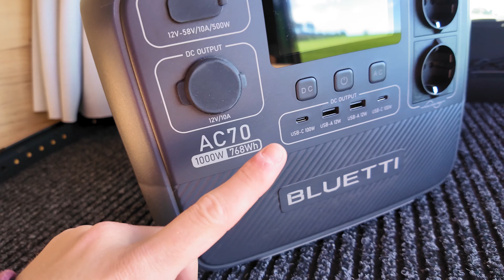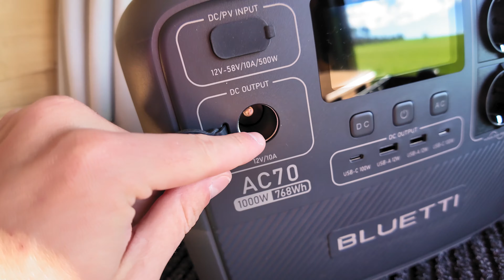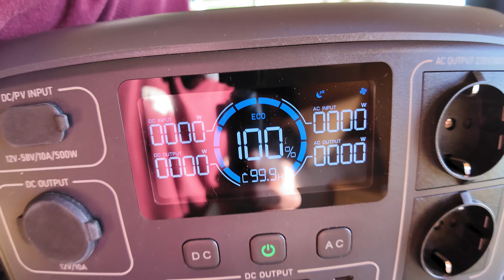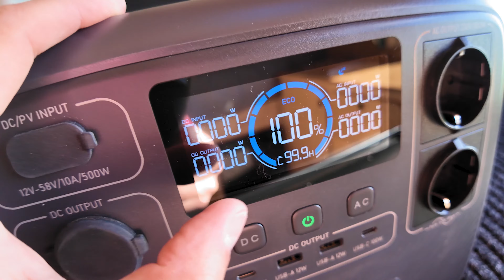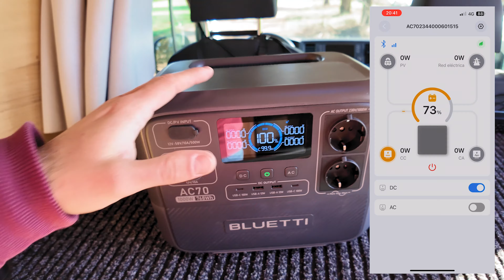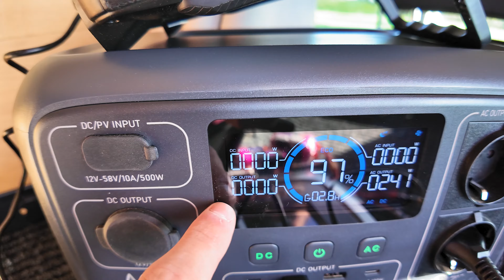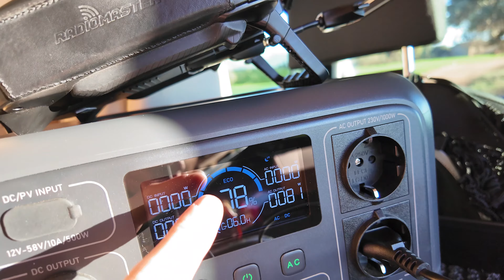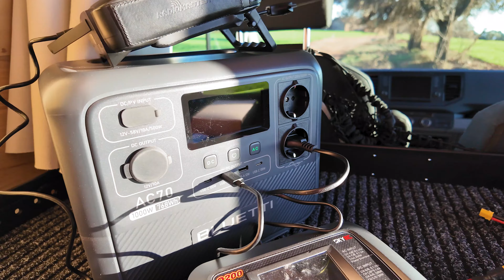BLUETTI AC70 // EL COMPLEMENTO PERFECTO para FURGONETAS CAMPER y DRONES! 🔋✅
Hoy os traigo la review de la NUEVA estación portable AC70 de la conocida marca Bluetti.
A parte de la review también vais a poder disfrutar de un vuelo fpv cinematic en un spot muy interesante!

Un saludazo y espero que os guste !!!
► LINK COMPRA BLUETTI AC70: 🔋⚡️

- GoPro Hero 11 Black
- Filtros ND GoPro Hero 11
- Cámara Vlogs Canon M50
► Mi Equipo FPV: 📡

Emisora TX16S Eachine:
► DRON FPV CINEMATIC / FREESTYLE: 🎥